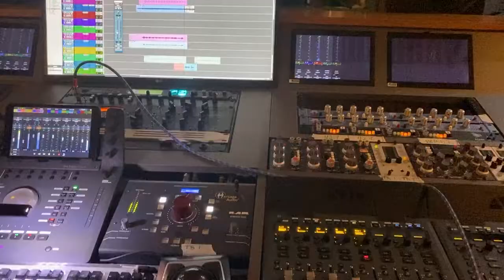Olinda - L'occitane Brasil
A música ultrapassa as fronteiras e está acima de qualquer formato. A música que fizemos pra L'occitane Brasil, Olinda, podia estar num disco, num show, mas ela está com a L'occitane Au Brésil em Olinda, no Brasil, nos lembrando da nossa música, acolhendo e elevando a frequência dos ouvintes. Sente o som!

Ficha técnica:
Zanna - Voz, composição e direção
Bebe Kramer - Acordeon
Junior Moraes - Percussão
Jorge Helder - Contrabaixo
João Gaspar - Violão